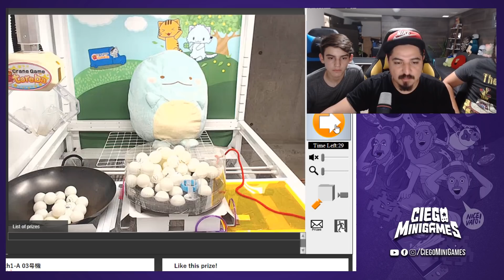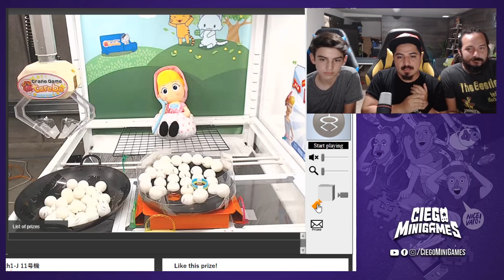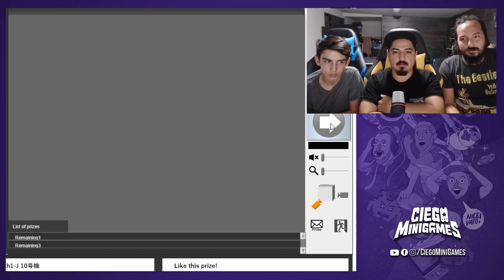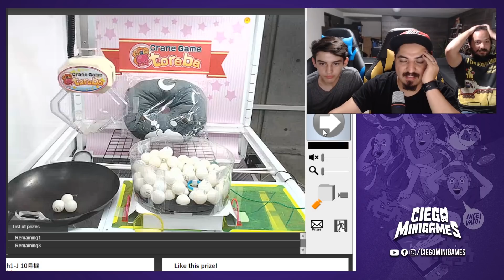GANANDO PREMIOS DE MÁQUINAS JAPONESAS (Toreba) - MiniGames en el Mundo Real Ep. 109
A petición de la gente nos dispusimos a jugar nuevamente en las máquinas japonesas de Toreba, pero en esta ocasión con un objetivo en mente, tratar de romper nuestro record de premios ganados.
¿Quieres mandarnos una carta✉, un peluche🐻 o un dibujo?
📫Envíanoslo a esta dirección postal:
Ciego Minigames
Suite 4-111
Ave. Eugenio Garza Sada No. 3791 Sur, Colonia Contry
Monterrey, Nuevo León, México. C.P. 64860